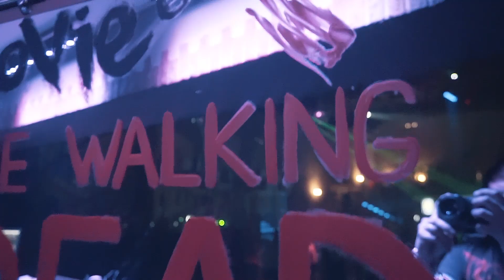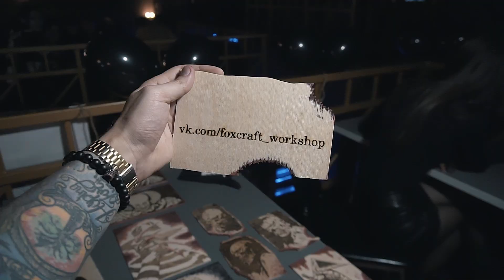Movie60 Club - Halloween 2018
Song: David Guetta, Showtek feat. Beardyman - The Death of EDM (feat. Beardyman)